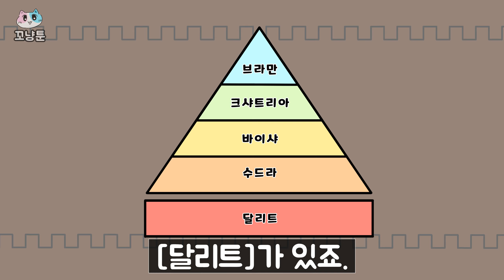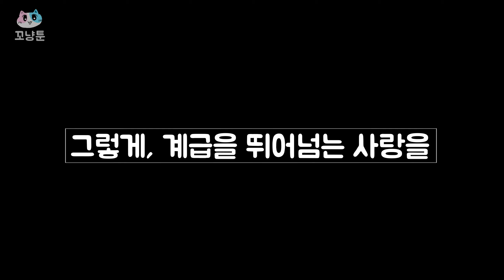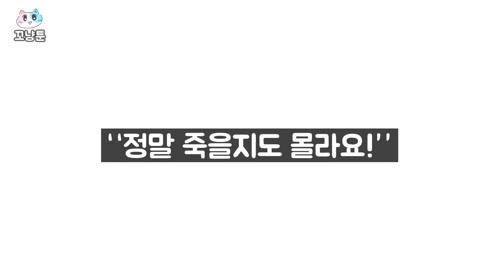아빠가 딸을 죽이는 풍습이 있는 나라... [꼬냥썰 / 실화 / 썰툰]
★풀 영상은 유튜브 "꼬냥썰" 채널에서!★